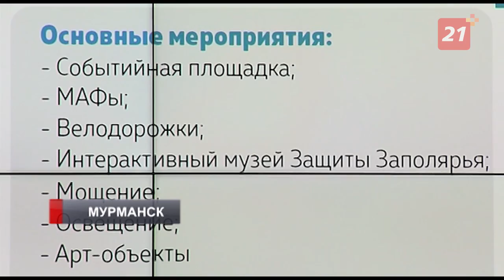В Центре управления регионом прошло собрание по программе «Наш Мурманск»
Строительство Парка Победы в районе Семеновского озера и реконструкция центральной площади Мурманска, умные автобусные остановки и архитектурная подсветка зданий - все это части программы городского благоустройства.